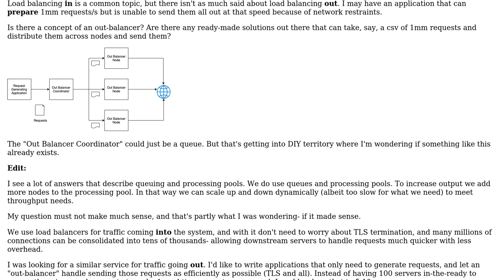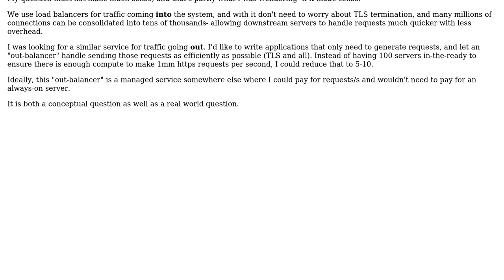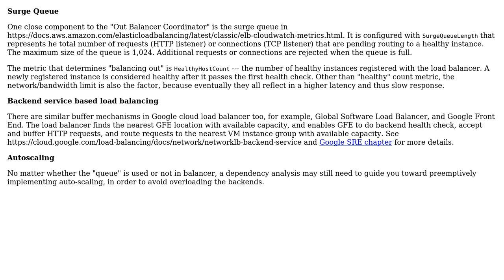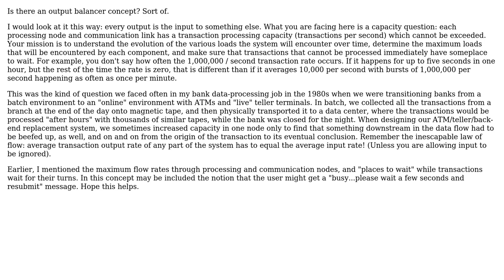Reverse Load Balancer: Out Balancer? (4 Solutions!!)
Reverse Load Balancer: Out Balancer?

With thanks & praise to God, and with thanks to the many people who have made this project possible! | Content (except music & images) licensed under CC BY-SA | Music | Images & others | With thanks to user Mr. Lynch user micah user lennon310 user Greg Burghardt user Glorfindel user gizmo17 and the Stack Exchange Network Trademarks are property of their respective owners. You are responsible for your own actions.